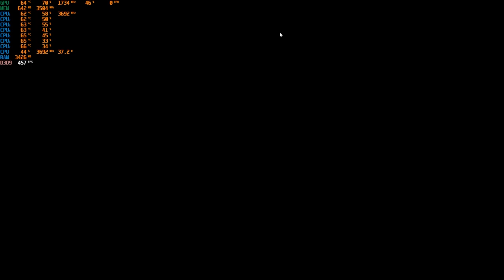Resident Evil 6 PC GTX 1050 Ti 4GB GDDR5 & Intel i7-3770